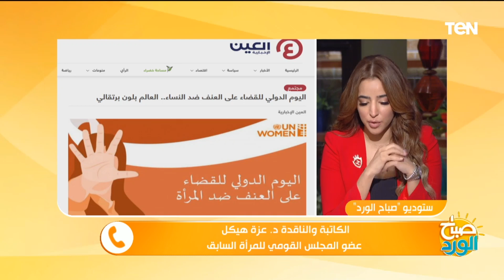د. عزة هيكل تكشف أبرز صور العنف ضد المرأة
د. عزة هيكل تكشف أبرز صور العنف ضد المرأة خلال مداخلة هاتفية ببرنامج صباح_الورد ..